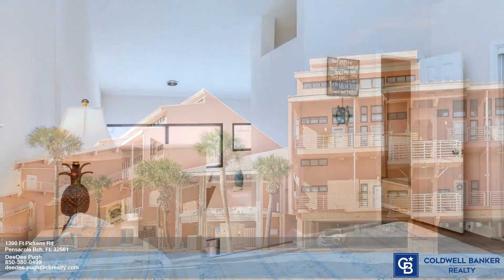1390 Ft Pickens Rd - DeeDee Pugh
0.00 beds
 0.00 baths